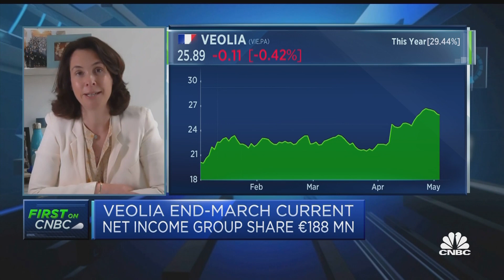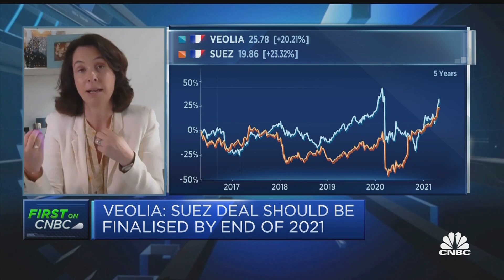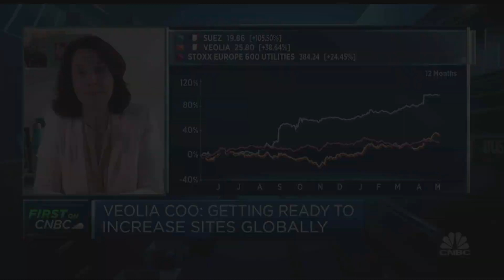Veolia sees a 'very good start to the year,' COO says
Estelle Brachlianoff, COO at Veolia, discusses the company's first-quarter earnings and its outlook amid the impact of the pandemic.